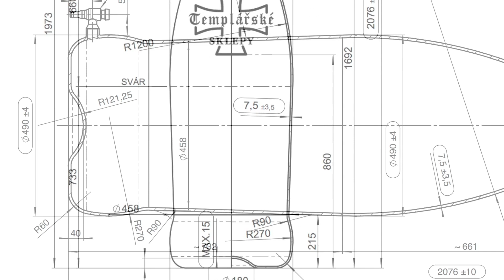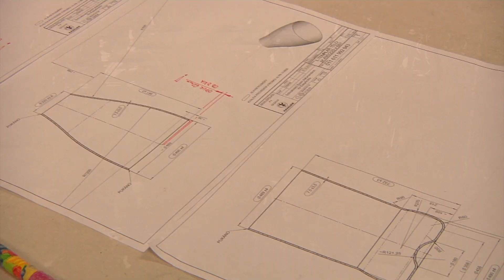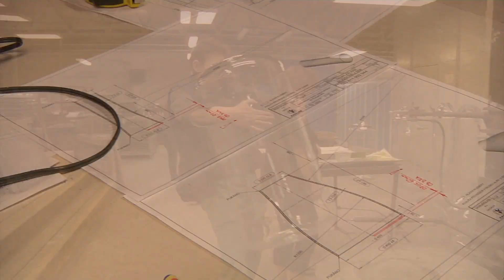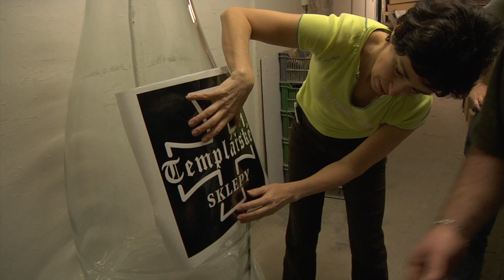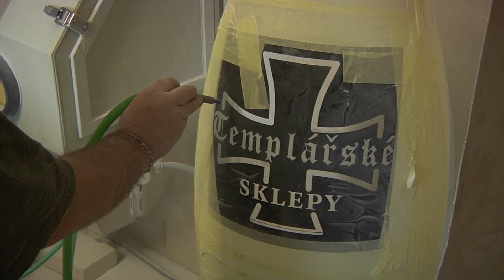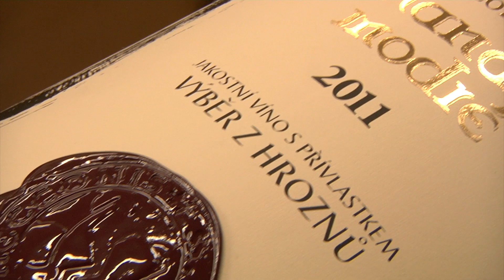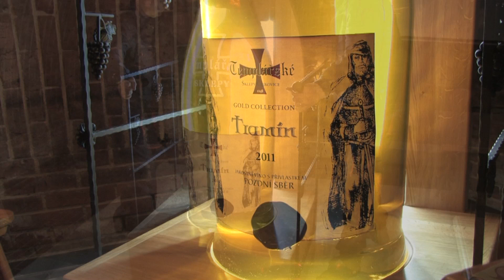Největší vinná láhev v ČR je v Templářských sklepech Čejkovice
Největší moravský producent vína, vinařské družstvo Templářské sklepy Čejkovice, je vlastníkem dalšího unikátního českého rekordu. Získalo jej za největší vinnou láhev v ČR. Tento rekord potvrdila zápisem do knihy rekordů pelhřimovská Agentura Dobrý den.